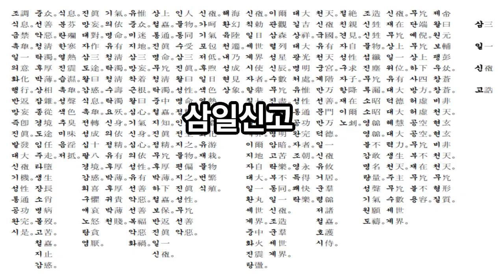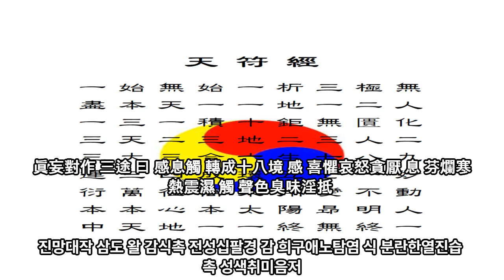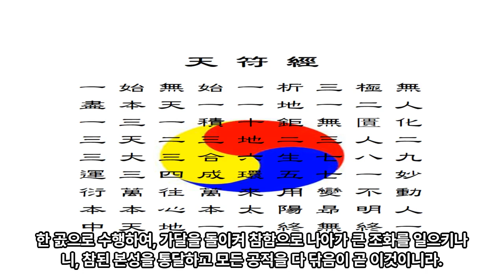2 삼일신고 三一神誥 - 대종교 천부경학술원 연구원 시교사 조홍근